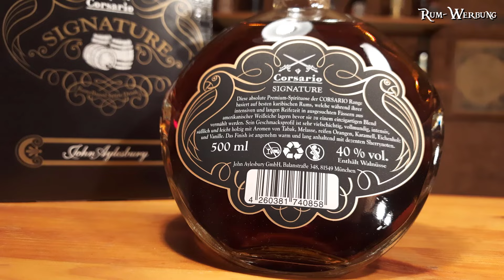Corsario Signature Rum Spirit Drink: Luxus von John Aylesbury!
Der Corsario Signature Rum Spirit Drink verströmt die Magie der Karibik. Entdecke mit mir diese exquisite Rum-Spirituose, die mit ihrer süßen, fruchtigen und holzigen Note deine Sinne verwöhnt.

Entdecke den exquisiten Geschmack der Karibik mit dem Corsario Signature Rum! In diesem Video führe ich dich durch die aromatische Welt dieses erstklassigen Rums, der mit seiner süßen und holzigen Note verzaubert. Du erfährst in diesem Video alles über die Herkunft, die Herstellung und den einzigartigen Geschmack dieses Premium-Spirituosenjuwels.

Spüre die warme Brise der Karibik, während du diesen erstklassigen Rum genießt, und lass dich in ferne Gefilde entführen. Gönn dir eine Auszeit vom Alltag und genieße die unvergleichlichen Aromen des Corsario Signature Rums!

🎬 Inhalt:
0:00 Willkommen Sealords und Sealadies!
0:24 Zur John Aylesbury Group
1:35 Woher stammt der Name "Corsario"?
2:43 Fakten zum Corsario Signature Rum-based Spirit
3:41 Farbe des Corsario Signature Rum-based Spirit
4:45 Geruch des Corsario Signature Rum-based Spirit
5:58 Geschmack des Corsario Signature Rum-based Spirit
7:02 Meine Meinung zum Corsario Signature Rum-based Spirit

Alkoholgehalt: 40 %-vol., 74,95 € pro 0,5 Liter (149,90 € pro 1 Liter)

Aussehen / Farbe: dunkles Bernstein
Aroma / Geruch: Süßlich, Aromen reifen Orangen, etwas Eichenholz, Karamell und Vanille sowie ein Hauch von Tabak und Sherry
Geschmack: Dickflüssig, intensiv, kraftvoll, süßlich und leicht holzig, Vanille- und Orangentöne
Nachgeschmack: Angenehm warm und lang anhaltend mit dezenten Vanille, Orangen- und Sherryanklängen

Alkohol ist schädlich für deine Gesundheit und kann abhängig machen. Nimm daher bitte nur wenig davon zu dir und auch nur ab 18 Jahren. Für eventuelle Schäden durch übermäßigen Konsum von Alkohol übernehme ich keine Haftung.
Eine Suchtberatung erhältst du unter 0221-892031 oder informiere dich über die Auswirkungen von Alkohol auf Websites wie oder